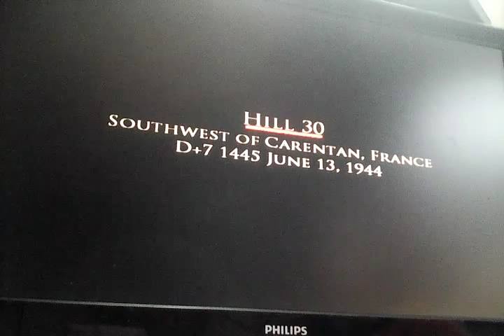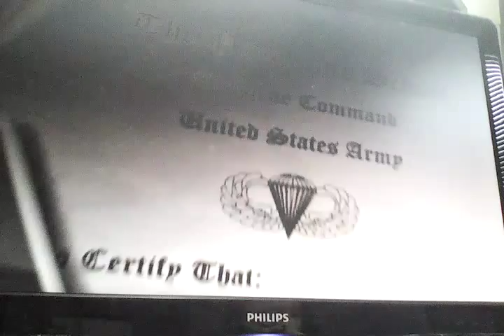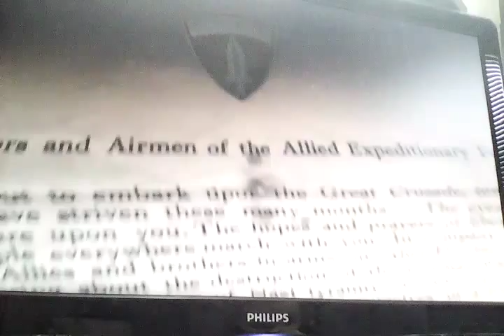Brothers in arms road in hill - 1 mission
Molim subckribe